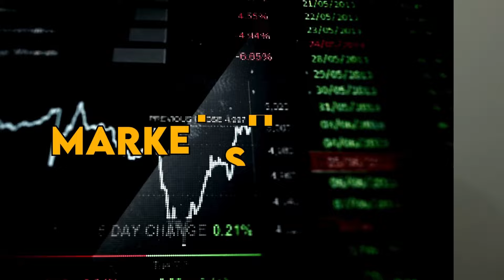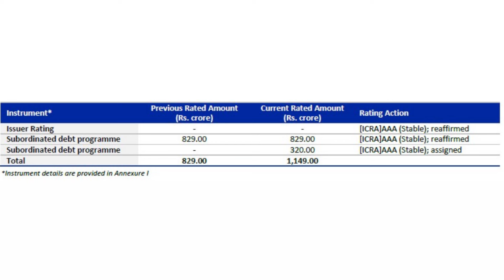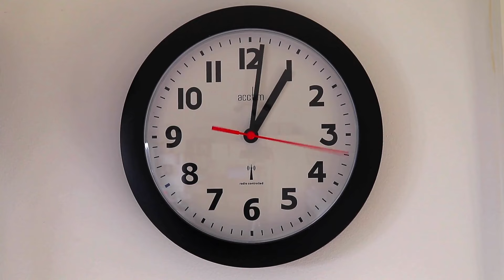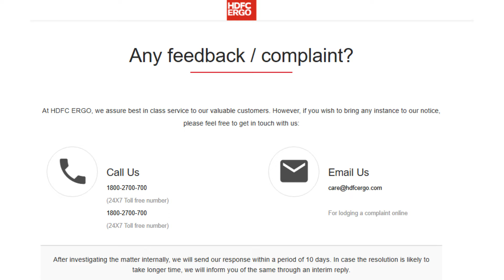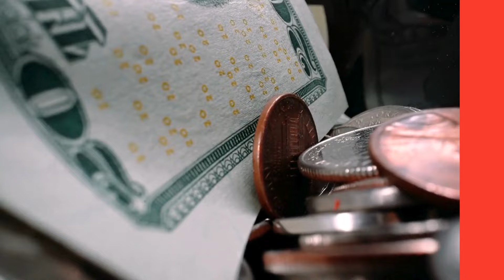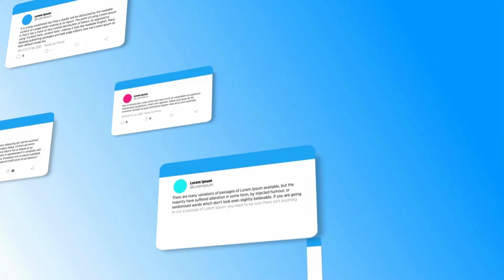HDFC ERGO Health Insurance Review 2025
HDFC ERGO Health Insurance Review 2025 || HDFC ERGO Health Insurance

HDFC Ergo Health Insurance is one of the best selling insurance brands in India. But when we search for best health insurance plans in India , we forget to analyze the Insurance company details. So we have started a new video series in which we will analyze and Review the best health Insurance companies in India. In Today's video we will present the report card of HDFC Ergo health Insurance company.

How HDFC Ergo Health Insurance company started and what is it's background?
What are the popular Health Insurance plans of HDFC ERgo health Insurance company?
What are the different health Insurance policies offered by HDFC ERgo Insurance company?
How many branches of Hdfc Ergo are there in India?
What are the number of Cashless Hospitals Of HDFC Ergo Health Insurance in India?
How we can file a cashless claim in HDFC Ergo health Insurance policy?
How a reimbursement claim can be raised in HDFC Ergo Health Insurance plan?
How you can raise a complaint in HDFC Ergo Health Insurance company?
What are Pros & Cons Of buying a Hdfc Ergo Health Insurance policy?

By all this information you can come to a conclusion that Is Hdfc Ergo health Insurance company best in India?
This video is going to be Hdfc Ergo Health Insurance company review in Hindi.

CHAPTERS
00:00 IN TODAY'S VIDEO
01:32 BACKGROUND OF HDFC ERGO HEALTH INSURANCE
03:10 POPLAR PLANS OF HDFC ERGO HEALTH INSURANCE
05:12 IMPORTANT METRICS- CSR,ICR,SOLVENCY
08:21 CLAIM PROCESS- CASHLESS & REIMBURSEMENT
11:44 CONTACT DETAILS OF HDFC ERGO
11:56 MY OPINION- PROS & CONS
14:38 SIGNING OFF- MY MESSAGE TO YOU

best health insurance company in india
best health insurance company in india 2024
best health insurance companies
health insurance companies
insurance impact
health insurance
hindi
best health plan
best health policy
sabse badhiya health insurance
insuranceimpact
hindi